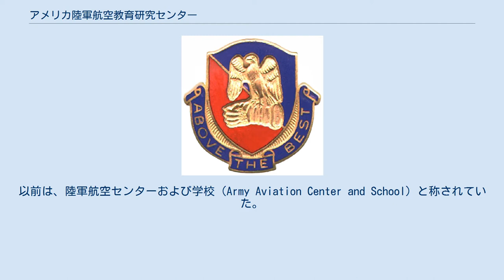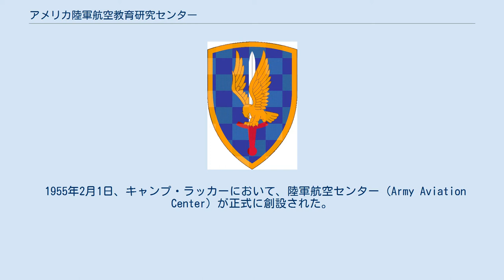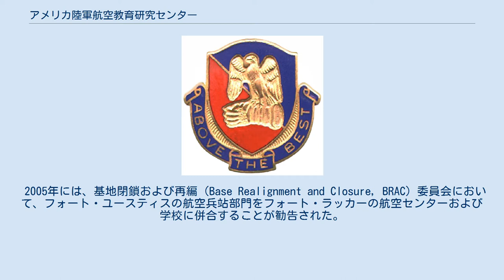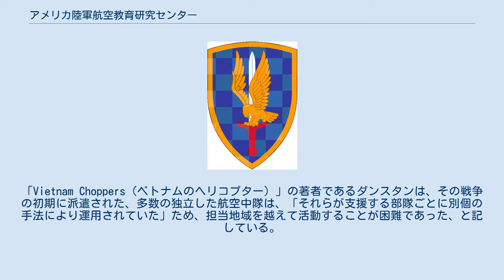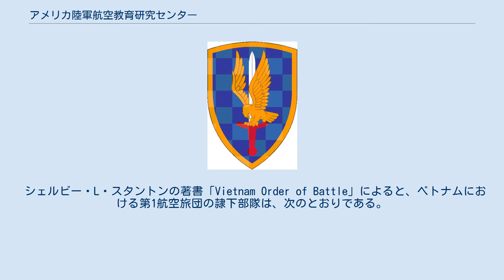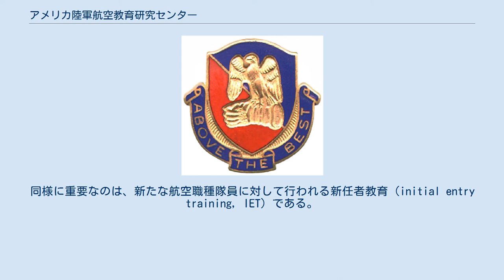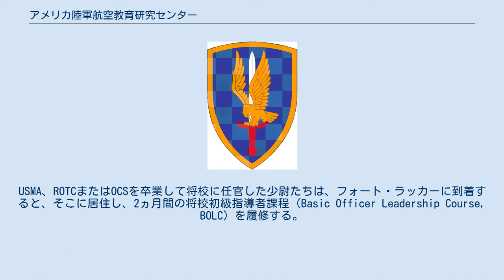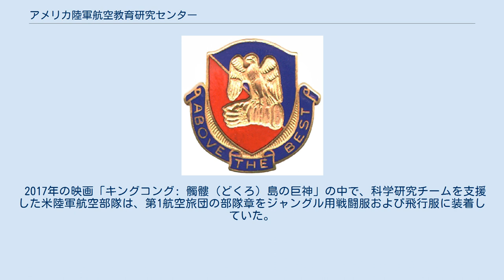アメリカ陸軍航空教育研究センター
アメリカ陸軍航空教育研究センター（U.S. Army Aviation Center of Excellence）は、アラバマ州フォート・ラッカーに所在する米陸軍航空科に関する訓練および開発の中枢機関である。
以前は、陸軍航空センターおよび学校（Army Aviation Center and School）と称されていた。
軍人、軍属および海外学生の指導力を養成し、 航空戦闘の教義とDOTMLPF（教義･組織･訓練･資材･統率力及び教育･要員並びに施設）に関わる要求事項の統合を図るとともに、保有する装備品等を管理し、アメリカ陸軍の兵士、軍属、退役軍人およびその家族の福利厚生に貢献している 。
指揮官は、少将　マイケル・D・ランディである。
 教育研究センターの隷下部隊には、第1航空旅団、第110航空旅団および第128航空旅団（元航空兵站学校）の３つの航空旅団と下士官学校（Noncommissioned Officers' Academy）がある。
 陸軍航空による組織的な戦闘行動が初めて行われたのは、1942年11月の北アフリカの海岸でのことであった。
第2次世界大戦中には、L-4グラスホッパーおよびそれよりもやや大型のL-5センチネルが射弾修正、情報収集、海上からの砲撃支援、爆撃指揮などに用いられた。
その頃の操縦士および整備員に対する訓練は、そのほとんどがオクラホマ州ヘンリー・ポスト陸軍飛行場にあった野戦砲兵学校の航空訓練部において実施されていたが、陸軍航空軍（Army Air Forces ）においても陸軍航空要員に対する基本訓練の一部が実施されていた。
朝鮮戦争の間、ヘンリー・ポスト陸軍飛行場にあった航空訓練部が拡大され、1953年の初めに陸軍航空学校（Army Aviation School）へと改編された。
その後、航空および砲兵の双方の訓練が増大し、ヘンリー・ポスト陸軍飛行場では手狭となったことから、航空学校を他の駐屯地に移設することが決定された。
それに適した永続的な陸軍駐屯地が見つからなかったため、一時的な駐屯地であったアラバマ州のキャンプ・ラッカーが移設先に決まった。
 アラバマ州への陸軍航空学校の移設は1954年に開始され、その年の10月には、キャンプ・ラッカーでの最初の授業が始まった。
 1955年2月1日、キャンプ・ラッカーにおいて、陸軍航空センター（Army Aviation Center）が正式に創設された。
その年の10月、その駐屯地は永続的な施設に指定され、キャンプ・ラッカーからフォート・ラッカーへと改称された。
1950年代の半ばまで、陸軍の航空操縦士および航空整備員の基本訓練は、空軍により実施されていた。
1956年、国防総省は、陸軍の航空操縦士等の訓練を陸軍に移管した。
空軍が陸軍の航空操縦士等の訓練をおこなっていたテキサス州のゲイリー空軍基地およびウォルタース空軍基地も、陸軍へと移管された。
フォート・ラッカーの施設はまだ整備が不十分であったため、固定翼機の基本訓練は1959年までキャンプ・ゲイリーで、回転翼機の基本訓練は1973年までフォート・ウォルタースでそれぞれ実施された。
 キャンプ・ラッカー（当時）においては、初めての黒人操縦教官であるミルトン・クレンシャーが1954年から1966年にかけて教育を担当した。
 1956年、陸軍航空センターは、回転翼機用武装兵器の組み立ておよび試験を開始した。
まだ建前上は空軍が航空火力支援に関する排他的責任を有している中で行われたこれらの試験は、陸軍用ヘリコプターの武装システム開発の先駆けとなった。
 2005年には、基地閉鎖および再編（Base Realignment and Closure, BRAC）委員会において、フォート・ユースティスの航空兵站部門をフォート・ラッカーの航空センターおよび学校に併合することが勧告された。
結果的には、その併合は実現しなかった。
その後、航空センターは、アメリカ陸軍航空戦闘センター（U.S. Army Aviation Warfighting Center）と改称され、その後さらにアメリカ陸軍航空教育研究センター（U.S. Army Aviation Center of Excellence）へと改称された。
 第1航空旅団の部隊章 第1航空旅団には、それぞれ独自の任務を有する4つの...